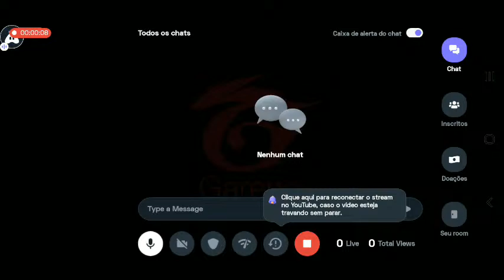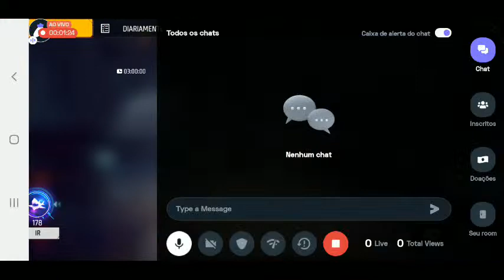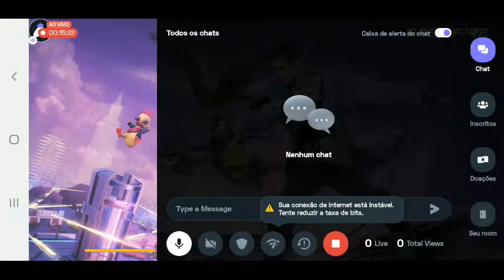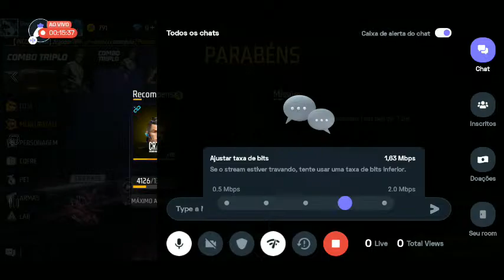Portuguese Free Fire : 👍 Good stream | Playing Solo | Streaming with Turnip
Hey folks! Watch me play Free Fire!

Today I am streaming freefire. Other popular games:
PUBG Mobile
Garena Free Fire
Among Us
Call of Duty Mobile
Fall Guys
Fortnite
Roblox
Minecraft